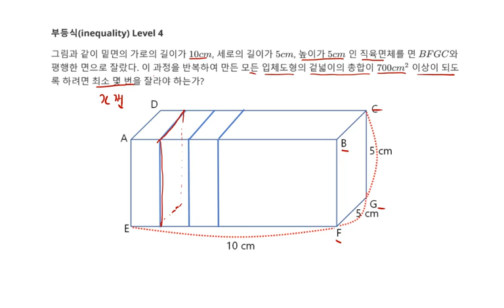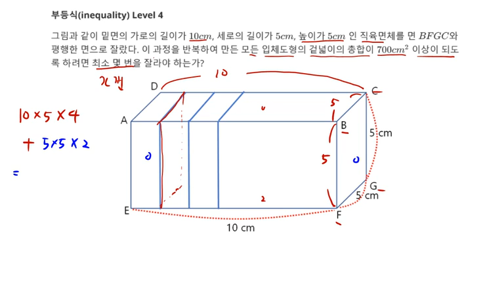중등수학 부등식 일차부등식 활용 입체도형 Level 4 원픽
1. 일차부등식 활용 입체도형
2. 중2 부등식(Math inequality ) 문제 100 Level 4
3. 각종 참고서, 모의고사 강의 목록